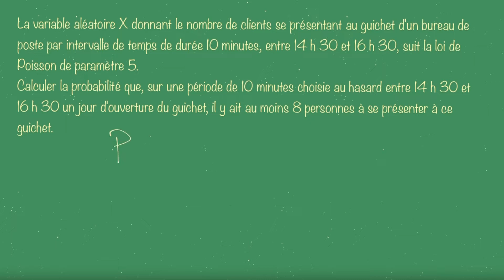Exercice 2 sur la loi de POISSON au tableau